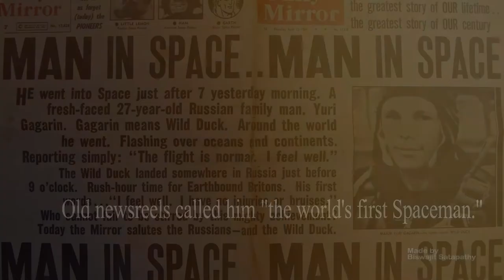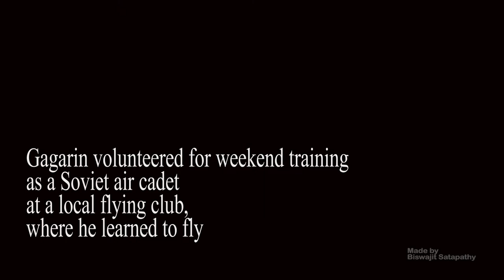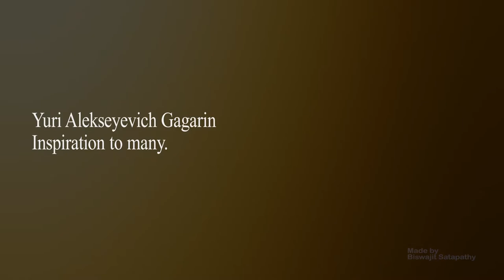Yuri Gagarin The First Man in Space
Yuri Alekseyevich Gagarin
9 March 1934-27 March 1968 (aged 34)

Tuesday (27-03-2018) marked the 50th anniversary of Yuri Gagarin

who became the first human being in space.

He completed one orbit of the earth aboard the
Soviet-built Vostok 1 spacecraft before returning to earth.

Time in space - 1 hour, 48 minutes

The anniversary of his historic trip is causing
many to take stock of the future of manned spaced flight.

Gagarin's jaunt into space captured the world's imagination

Old newsreels called him "the world's first Spaceman."

Yuri Gagarin was born in the village of Klushino, near Gzhatsk.

His parents worked on a collective farm

Yuri was the third of four children

Gagarin volunteered for weekend training as a Soviet air cadet
at a local flying club,
where he learned to fly

He became a Lieutenant in the Soviet Air Forces

on 6 November 1959 he received the rank of
Senior Lieutenant

In 1960, after an extensive search and selection process,
Gagarin was chosen with 19 other pilots
for the Soviet space program

Gagarin was further selected for an elite training group
known as the Sochi Six,
from which the first cosmonauts of the Vostok programme would be chosen.

On 12 April 1961, the Vostok 3KA-3 (Vostok 1) spacecraft
with Gagarin aboard was launched from Baikonur Cosmodrome.

Gagarin thus became both the first human to travel into space,
and the first to orbit the Earth.

Vostok 1 had no engines to slow its re-entry
or a way to land safely.

About four miles up, Gagarin ejected and parachuted to Earth

Gagarin's flight was a triumph for the Soviet space program
he was awarded the title of Hero of the Soviet Union

In 1962, he began serving as a Deputy to the Soviet of the Union
On 20 December 1963, Gagarin had become Deputy Training Director
of the Star City cosmonaut training base.

On 27 March 1968, while on a routine training flight
from Chkalovsky Air Base,
he and flight instructor Vladimir Seryogin
died in a MiG-15UTI crash near the town of Kirzhach.

The bodies of Gagarin and Seryogin were cremated
and the ashes were buried in the
walls of the Kremlin on Red Square.

Gagarin is survived by his wife Valentina,
and daughters Yelena and Galina.

Yuri Alekseyevich Gagarin
Inspiration to many.